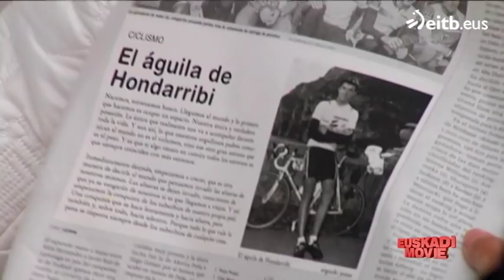Euskadi Movie (15)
Programa de humor.